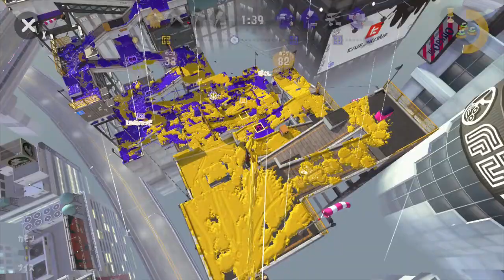【スプラ２】銀モデがんばる＠ヤグラにキューバンどう乗せる？編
ボムの乗せ方だけで論文書けそう（書けない）

動画内の発言通り、お一人ファミリープランに入る予定
なので”サブ垢残す→ゆっくりX目指す”という流れです
果たして達成される日は来るのか

次→

★再生リスト★

■銀モデラーS+への挑戦（スプラトゥーン2）

■金モデラーS+ガチマッチ（スプラトゥーン2）

■トンバ！ザ・ワイルドアドベンチャーのんびり普通に

■ケロケロキングスーパーDXのんびり普通に